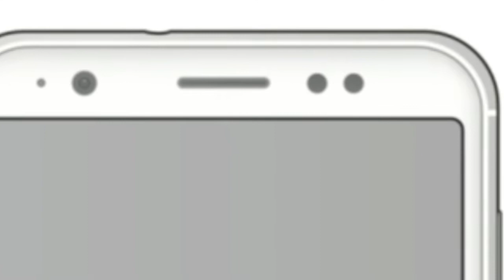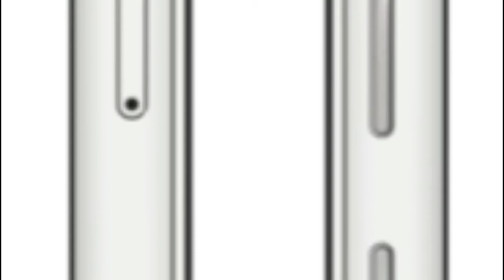Asus ZenFone 5 Lite leaks out, shows off two dual cameras | AndroidPhone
Android Phone | Asus ZenFone 5 Lite leaks out, shows off two dual cameras